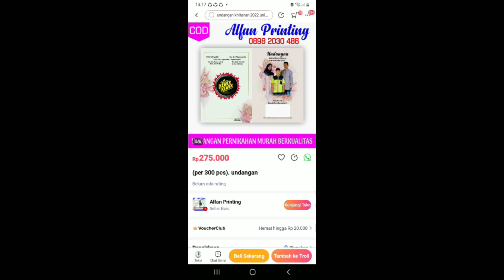KHITANAN DI ARAK NAIK KUDA KELILING DESA RAMAI PENONTON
sunat naik odong odong tradisi id daerah subang. anak yang akan di sunat akan di arak dulu keliling dengan naik odong2 atau sisingaan yang diiringi musik
teimakaih sudah menonton